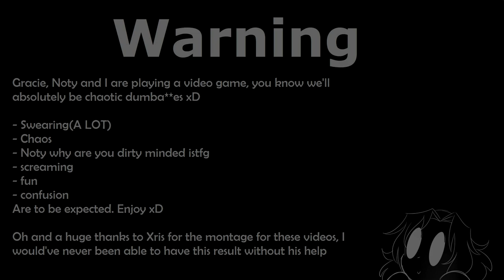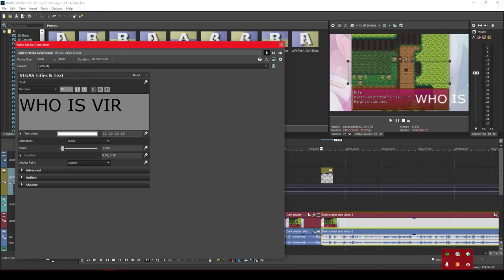EP1: Let's Play - Side Quest(Prologue) (Sanders Sides Fan Game) - Ft. StarStickerX and Noty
You read the title right! We're playing a game! After second_cookies7(aka Noty) introduced me to the game, I wanted to play it, and it ended up with a let's play xD

The prologue let's play is two episodes, and the next episode will be MUCH longer, so woops- Huge thanks to Gracie and Noty for joining me in the let's play, it was super fun and I love them. Another thanks to Gracie for the thumbnail drawing, and a huge thanks once again to Xris for doing the editing, the let's play videos wouldn't be as amazing as they are without him.